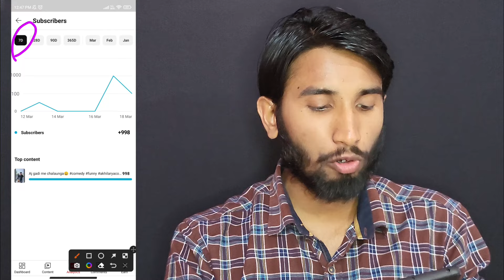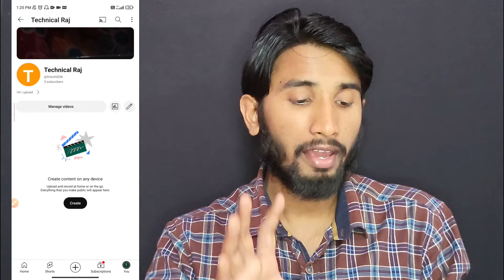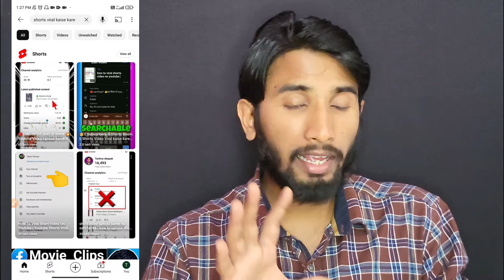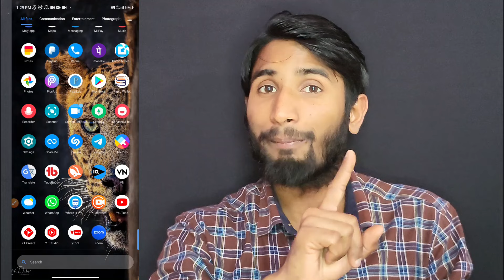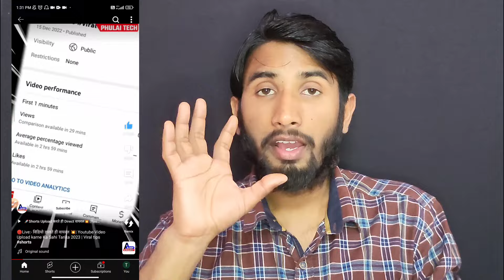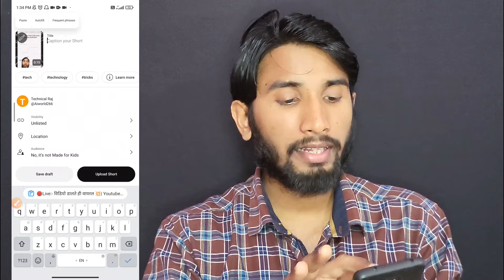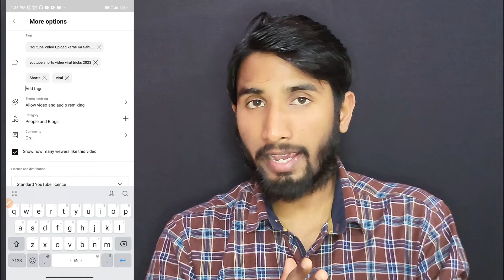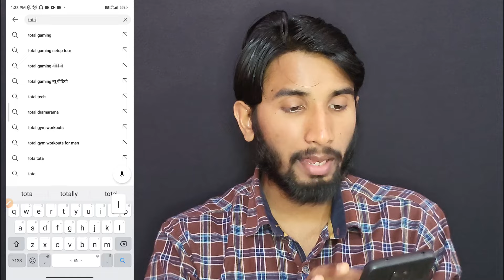📢Yt Studio में ये Setting अभी ON करो✅| subscriber kaise badhaye | subscribers kaise badhaye youtube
Views increasing from this keywords-
5. tech zoombo
6. arvind zone
8. legendary
9. news channel kaise banaye
10. thamel kaise banaye
11. views kaise badhaye

Jharkhand ( Palamu )